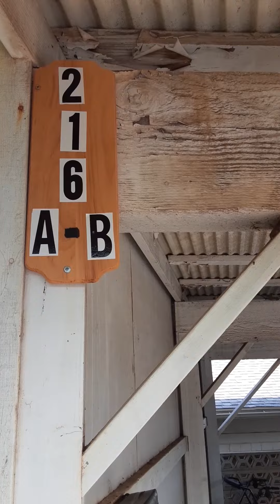October 20, 2020